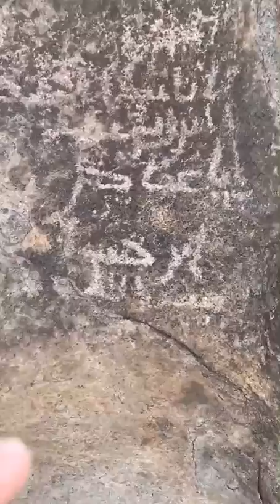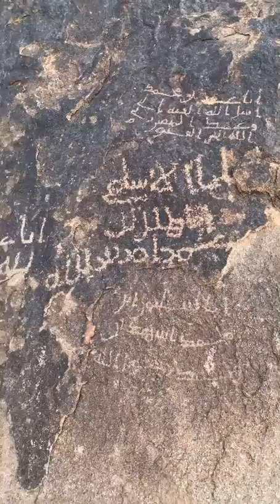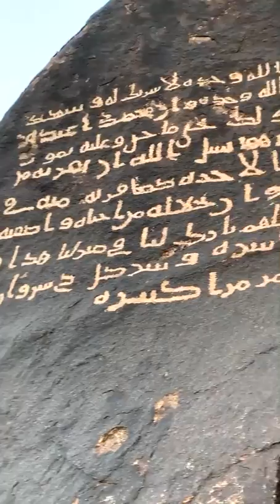نقش من القرن الأول و لآل البيت حزرة رحلة رقم 3 (أحمد التركي )